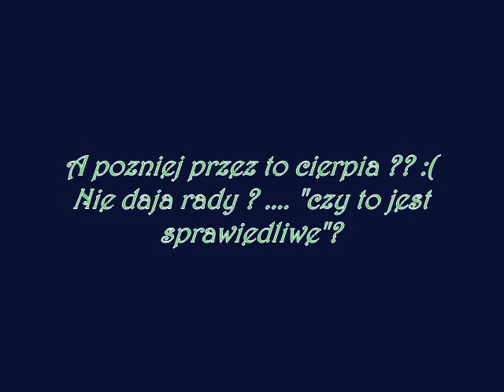Kamila i Bartek ..... :(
Naprawde ciezko jest po rozstaniu, szczegolnie jesli sie kocha .. ale niestety :( konczy sie cos pieknego :(